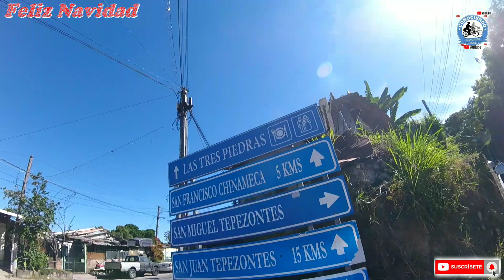MIRA COMO SE ENCUENTRA SANTIAGO TEXACUANGOS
hoy iniciamos nuestro video en la entrada a santo tomas en para llegar al puente y incorporarnos al municipio de santiago texacuangos donde recorrimos las principales calles de el municipio, pasando por su mercado municipal, llegamos a la iglesia y el parque la alcaldia donde hay una hermosa vista de el lago de ilopango y las montañas. finalizamos nuestro video en la calle que conecta a santo tomas.
Javier Galdamez.